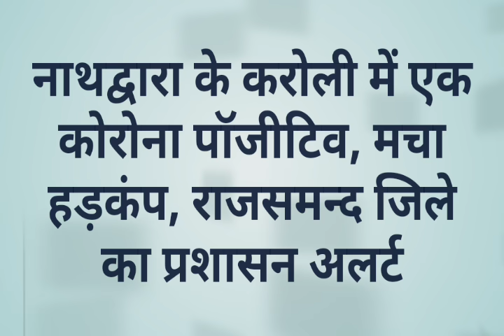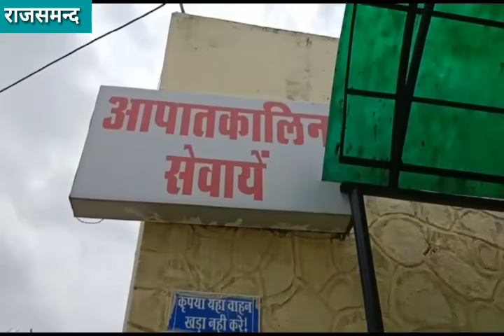Corona positive in a young man in Rajsamand || राजसमंद में 1 कोरोना पॉजीटिव || Jaivardhan News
लक्ष्मणसिंह राठौड़ @ राजसमन्द
ग्रीन जोन में शामिल राजसमंद जिले में शनिवार को नाथद्वारा क्षेत्र के करोली में कोरोना पॉजीटिव केस सामने आया है। इससे पूरे प्रशासन में हडक़ंप मच गया है। वह युवक तीन दिन पहले ही मुंबई से कुछ दूरी पैदल चला व कुछ दूरी ट्रक में बैठकर घोड़ाघाटी पहुंचा। उसे ग्रामीणों ने गांव में प्रवेश ही नहीं होने दिया। बाद में एक शिक्षक उसे बाइक पर बिठाकर नाथद्वारा चिकित्सालय ले गए, जहां जांच के लिए नमूने लिए गए। फिर उसे करोली विद्यालय में क्वॉरेंटाइन कर दिया गया। अब जांच रिपोर्ट में वह कोरोना पॉजीटिव पाया गया। युवक के कोरोना पॉजीटिव पाए जाने के बाद गोवर्धन राजकीय चिकित्सालय नाथद्वारा के चिकित्सक व नर्सिंगकर्मियों के साथ ही पूरे प्रशासन में हडक़ंप मच गया है। उस युवक के संपर्क में कौन कौन आया, उन्हें प्रशासन द्वारा सूचीबद्ध करते हुए क्वॉरेंटाइन किया जा रहा है। खास बात यह है कि क्वॉरेंटाइन होने के बाद भी उसके लिए खाना उसी के घर से उसकी पत्नी लेकर आ रही थी, जिससे युवक की वजह से उसके परिवार को भी क्वॉरेंटाइन किया जा रहा है। इसके अलावा उसके संपर्क में आने वाले सभी लोगों को सूचीबद्ध किया जा रहा है। 30 वर्षीय युवक कुर्ला (महाराष्ट्र) में टेम्पो चलाता है। उसके साथ एक युवक और था उसने यहां उतरने के बाद अपने ग्राम पंचायत के सरपंच को सूचित किया। उसके बाद उसे गांव के विद्यालय में क्वॉरेंटाइन किया गया। जिसका रेंडम सैम्पल लिया गया और शनिवार को आई जांच रिपोर्ट पॉजिटिव आई।
Corona positive in a young man in Rajsamand district too, Youth came from Mumbai three days ago, There is a case of Karoli village of Nathdwara region